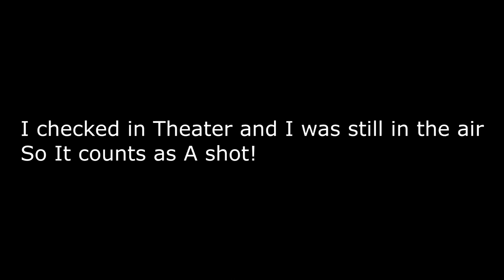First Shot for the RedRC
I made sure I was still in the air. The clip wasn't that great because of me scoping in. :)